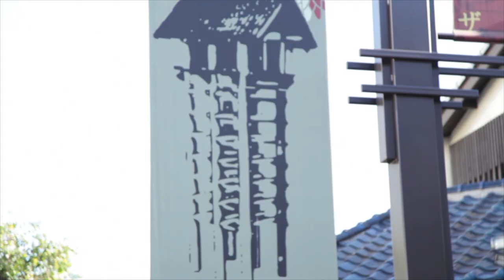Top Sneaker Shops in LA: RIF LA episode 3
Final episode of RIF LA interview.  Manny answers the question why LA sneakerheads don't get enough respect, and new location coming for RIF LA.